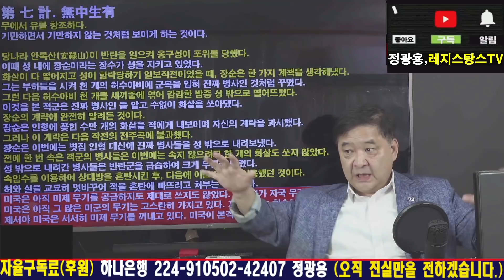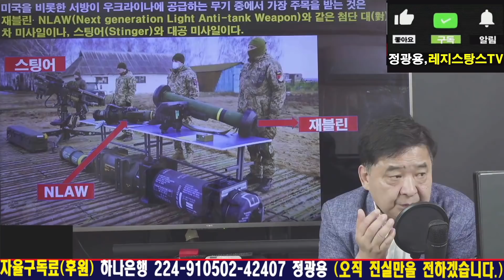미국의 우크라이나 新병참술. "적의 칼로, 적을 쳐라." [RNB, 레지스탕스TV, 정광용TV]